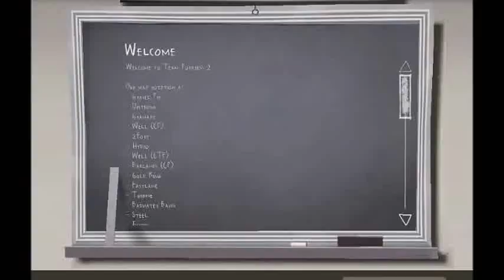Team Fortress 2 (PC) - Fastlane online match 2 (Control Points mode)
The classes I performed in this online match of the 2nd attempt are the Engineer and Sniper.

Note: Sorry for screen lagging while recording with video capture software, Bandicam (trial version).